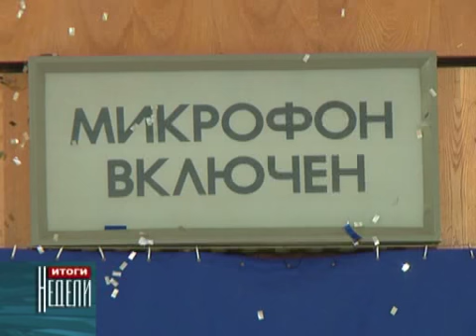Прямой эфир с Главой КЧР Рашидом Темрезовым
Безусловно, главной новостью минувшей недели в общественной жизни нашей республики стал прямой эфир с Главой Карачаево-Черкесии Рашидом Темрезовым, в ходе которого жители республики могли задать интересующие их вопросы непосредственно руководителю субъекта, а может и обратиться за помощью. Напомним нашим телезрителям, что в этом году это уже второй откровенный разговор Рашида Темрезова с жителями республики. Первый прямой эфир проходил 1 марта и после него многие проблемы, отраженные в обращениях граждан были решены. Как известно, пример подобного диалога между властью и обществом ежегодно подаёт Президент нашей страны Владимир Путин, и это, по мнению, Главы государства одно из условий строительства в России полноценного гражданского общества. Рашид Темрезов не стал дожидаться пока пройдёт год, и уже спустя 8 месяцев вновь ответил на вопросы жителей республики.